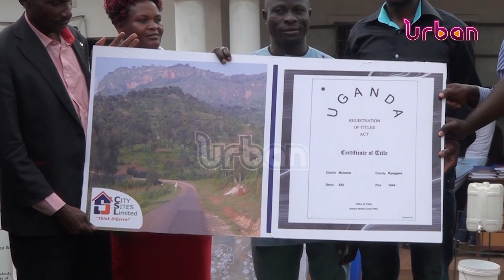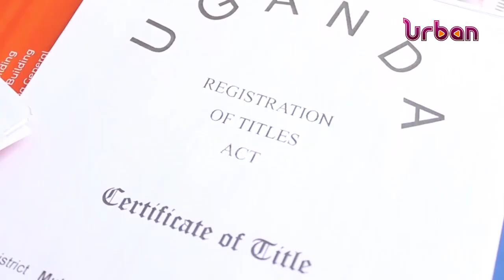Increased land grabbing in the country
Residents at Mbaliga,Kabembe parish in Kyampisi sub county in Mukono district are in extreme agony and fear over increased land grabbing cases by the high profiled people  in the district.